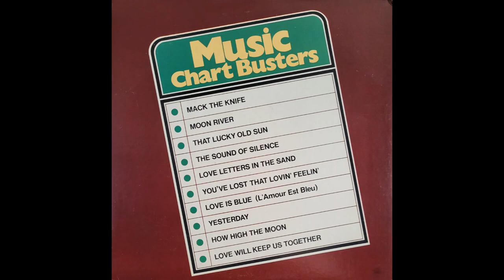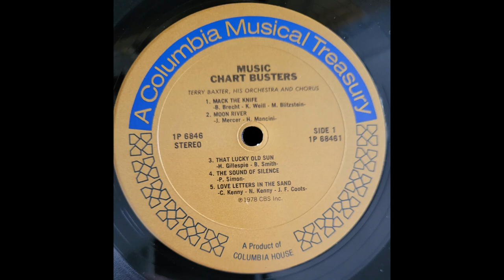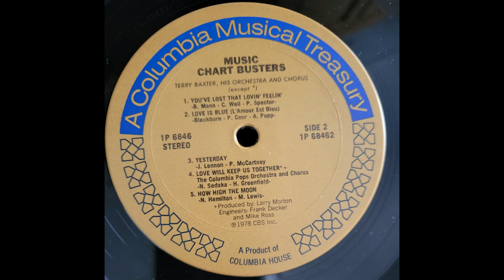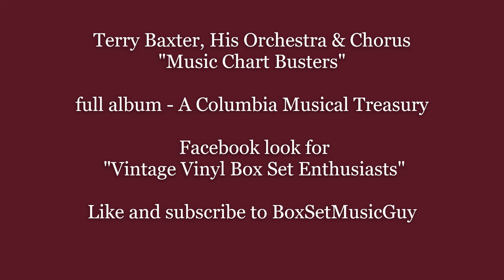Terry Baxter, Orchestra & Chorus - Music Chart Busters - full album A Columbia Musical Treasury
While there is still much debate regarding the exhistence of Terry Baxter, the name still signals groovy tunes from the 70's with a savory easy listneing flavor are coming your way.  From 1978, this is Music Chart Busters credited to Terry Baxter, His Orchestra & Chorus on the Columbia House label, catalog number 1P 6846.  A Columbia Musical Treasury.  I personally believe this to be one of the best ones I've found.  Enjoy!!
00:00 A1 Mack The Knife
02:44 A2 Moon River
05:39 A3 That Lucky Old Sun
09:33 A4 The Sound Of Silence
12:58 A5 Love Letters In The Sand
15:48 B1 You've Lost That Lovin' Feeling
19:30 B2 Love Is Blue
22:04 B3 Yesterday
24:30 B4 How High The Moon
28:11 B5 Love Will Keep Us Together
Like my uploads?